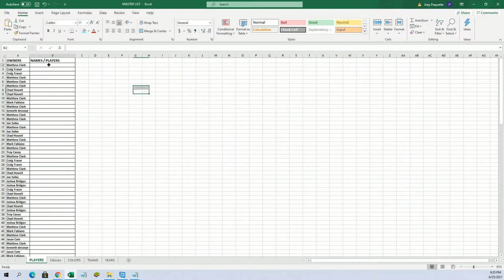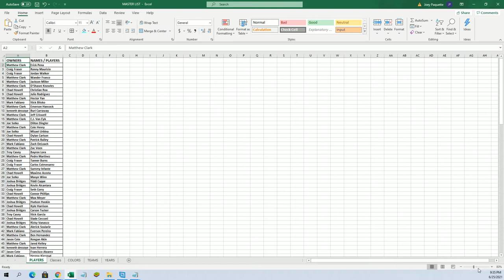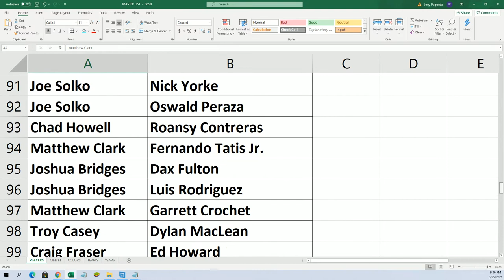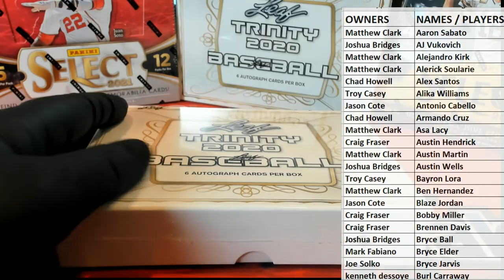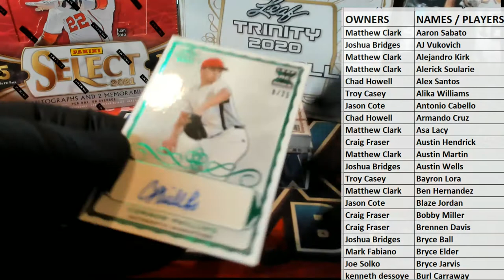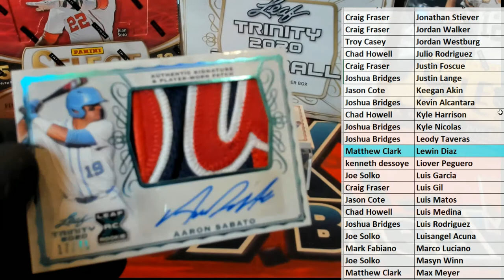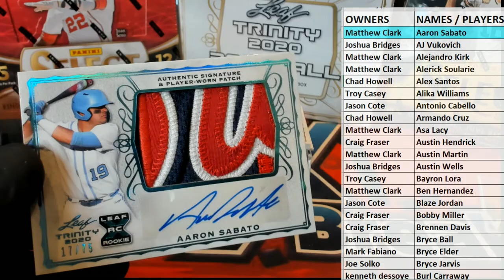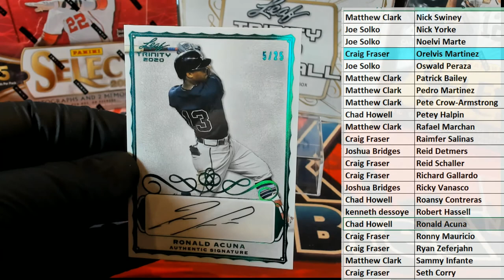2020 Leaf Trinity Baseball Hobby ID 20LEAFTRBASE103